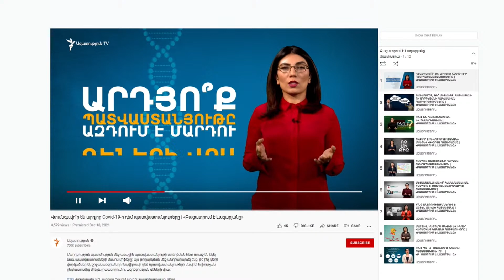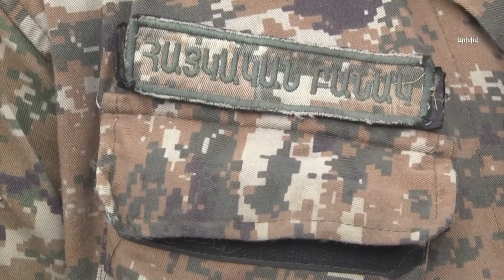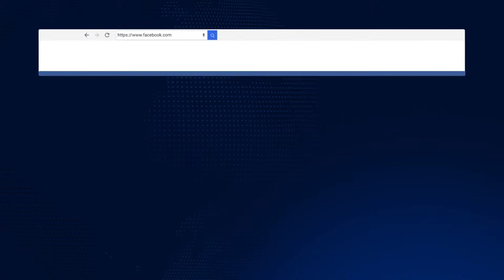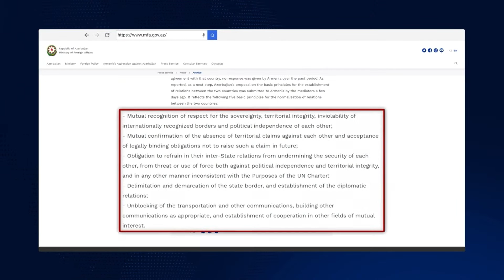ԼՈՒՐԵՐ 16։00 | Ափսոսանք և հույսեր պաշտոնյաների՝ Շուշիի ազատագրման օրվա ուղերձներում